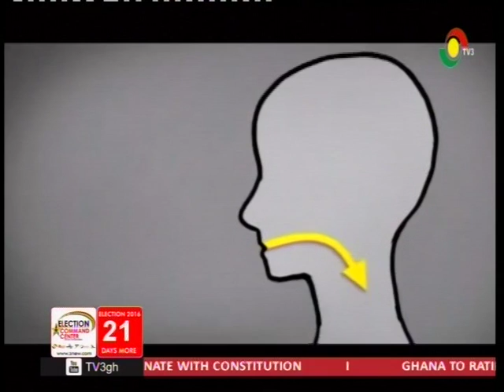Central Region record 268 cholera cases -15/11/2016